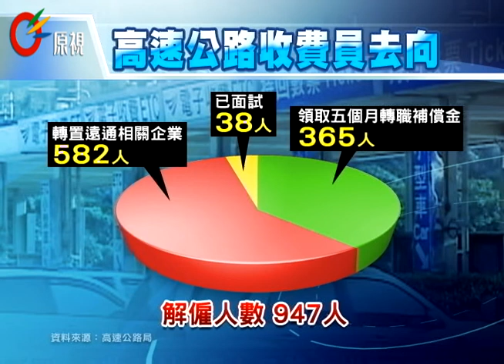947名收費員收解雇書 上班至12/29 20131129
剛上完大夜班，黃先生才回到收費員宿舍要好好睡個覺，就看到這份高公局發來的解雇通知書，因為電子計程收費要全面上路，他們被預告12月30號就要失業。

跟黃先生一樣，接到解雇通知書的，一共有947人，雖然說當初進高公局的合約，就載明只做到電子收費上路，但合約也規定，可以選擇領五個月補償金，或轉置遠通電收相關企業，目前有582人選擇轉置，但只有38人已經有面試機會；而且即使去面試，還有各式各樣的問題。

眼看再過一個月就要失業，到現在還有五百多人工作沒著落，收費站現在氣氛相當低落，高公局也坦承轉置工作相當困難。

高公局表示，目前遠通提出的職缺只有九百多個，要符合五百多人的選擇確實很困難，但會無限期繼續輔導這些收費員轉置，如果轉置後六個月內如果覺得新工作不適合，也可以再改選擇領五個月補償金。